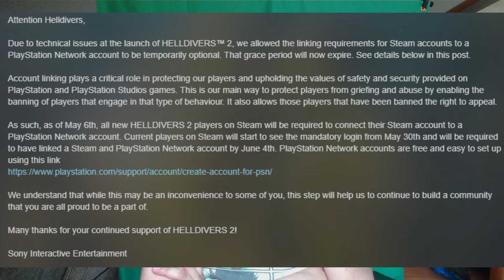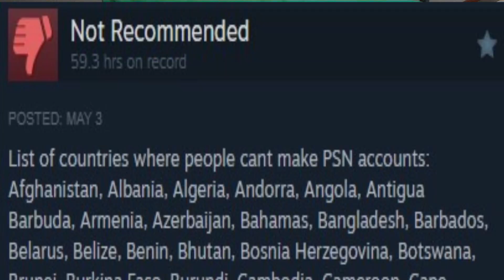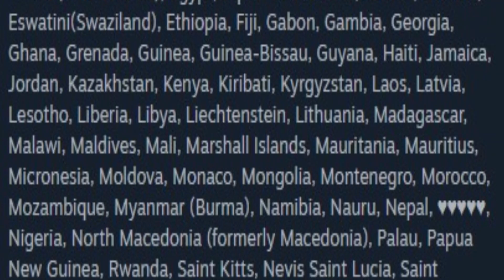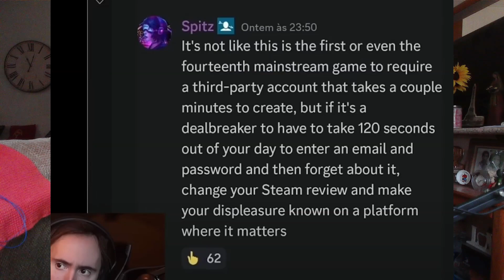Helldivers 2 has flopped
Socials
2nd channel